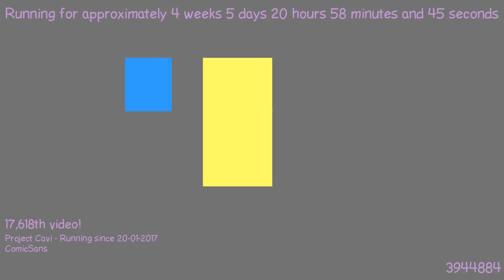1487876576 - Webdriver Cavi - F_0